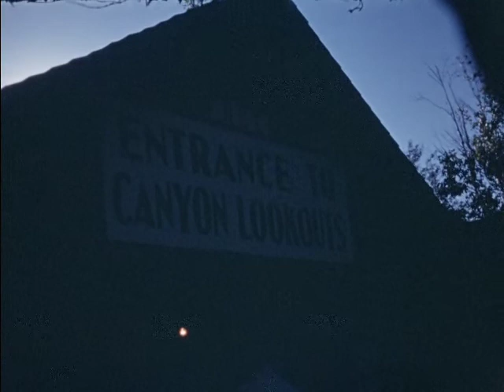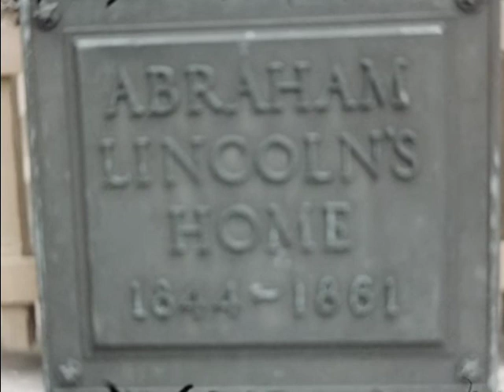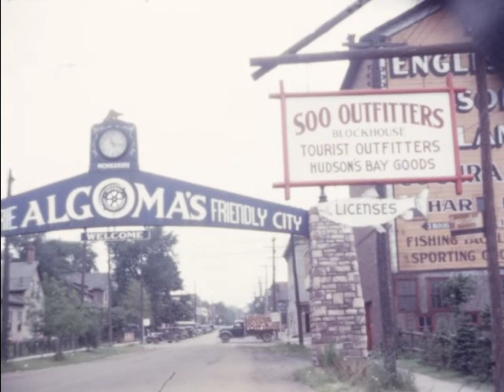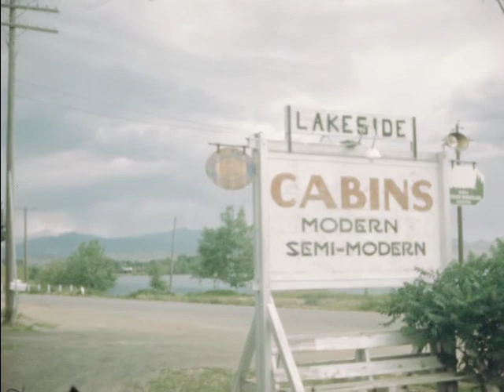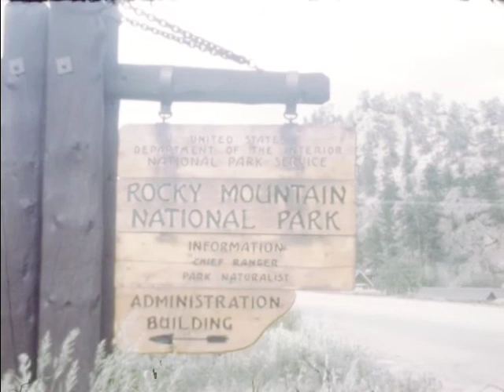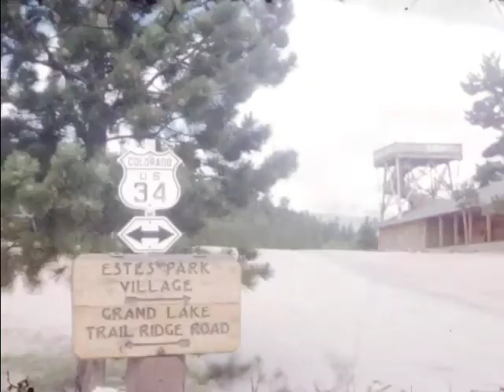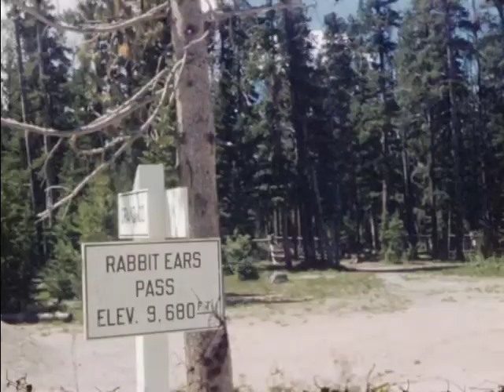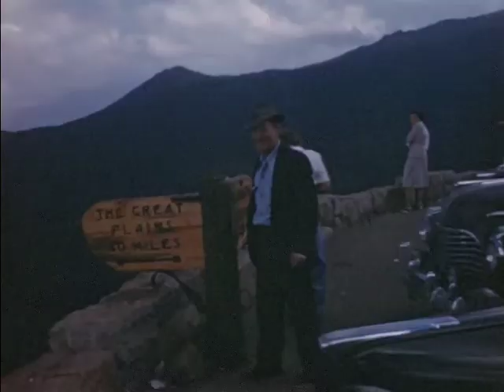Home Movie [HOF043 1944 June25 COL No 1]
Silent family home movie from 1944 of a trip from Pennsylvania to Colorado.

We digitized and uploaded this film from the Center for Home Movies Archive.